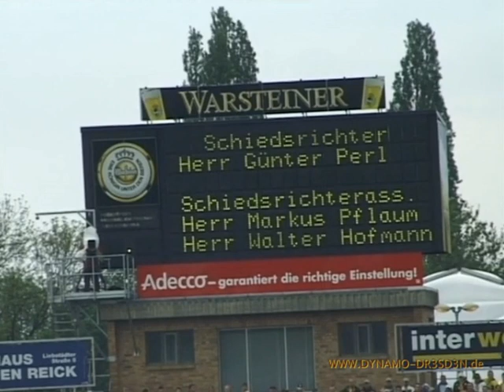Teil 1/4 Dynamo Dresden : Aue 1:0 Lavric am 6. Mai 2005, RHS nur Aufnahmen von den Fan-Rängen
TEIL 1 von 4:
Fast eine Stunde Aufnahmen (in 4 Teilen), von den Zuschauerrängen im guten, alten Rudolf-Harbig-Stadion, mit anschliessender PK.

Dynamo Dresden - Erzgebirge Aue
1 : 0 ( 1 : 0 )
Dynamo: Kresic, Oppitz, Kukielka, Langen, Csik, Brinkmann (89. Scholze), Beuchel, Oswald (59. Christ), Fröhlich, Lavric (80. Wansi), Kennedy